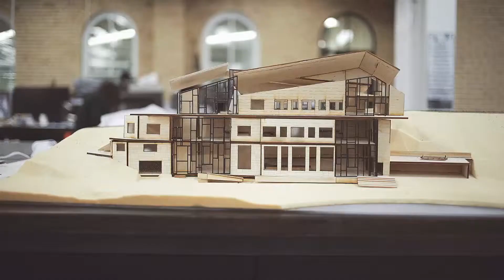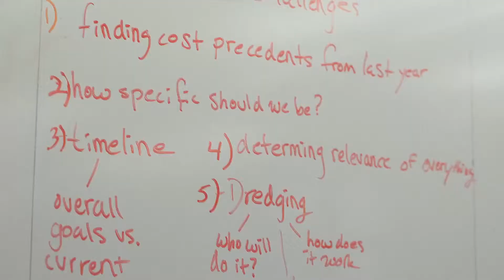5 Years of CUSD